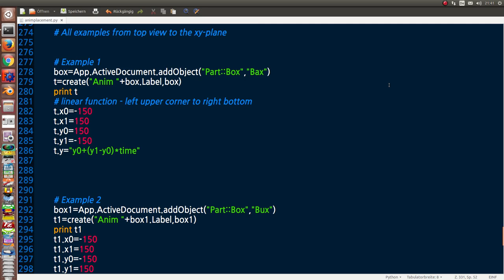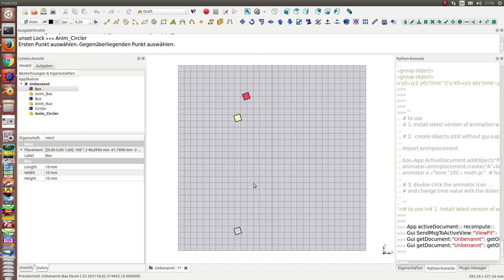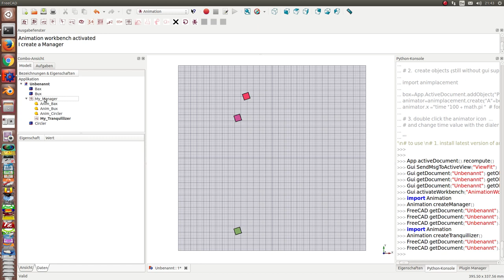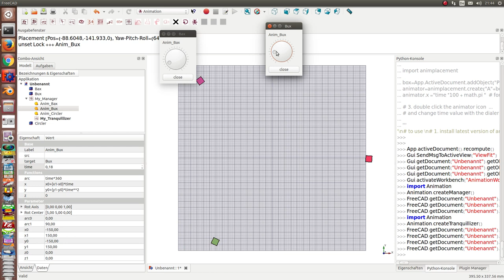Animation Workbench - formula driven placement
The next generation of animation tools will support formulas and
allow to move the timeline forward an backward by hand
formula for the Placement.Base and the Rotation.Angle